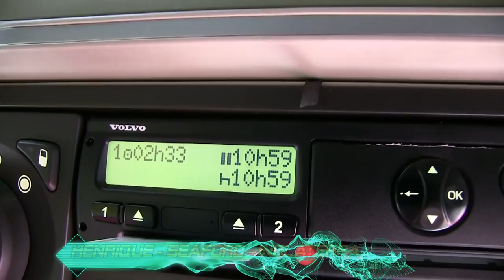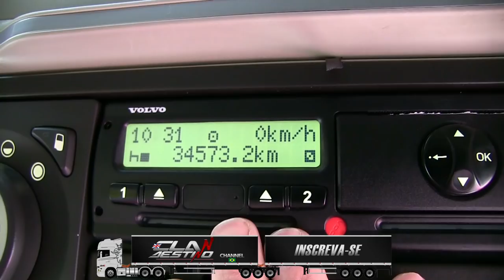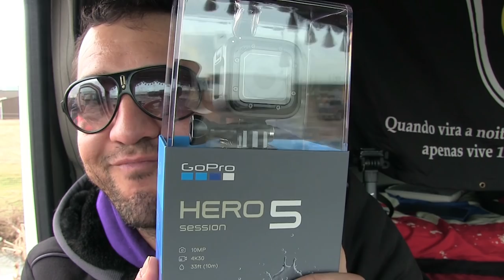Presente pro canal e pra vcs obviamente